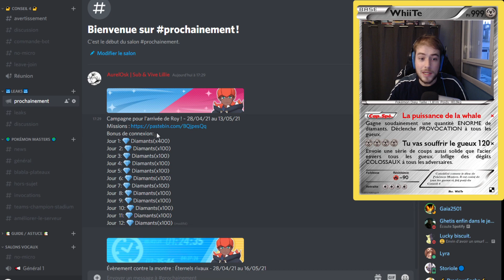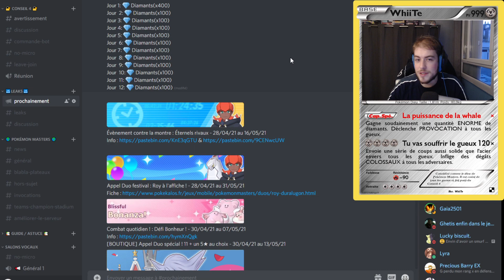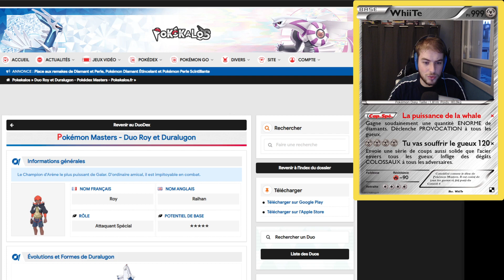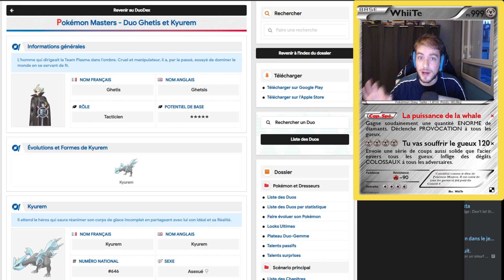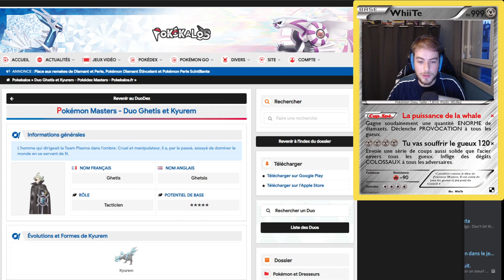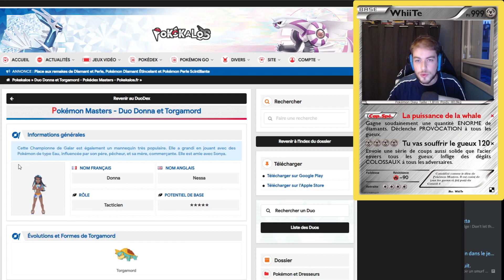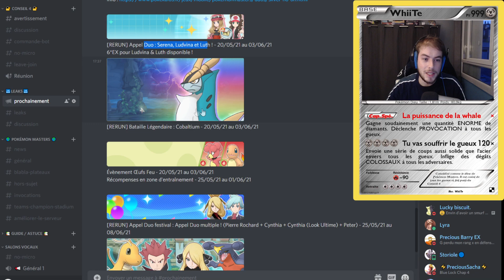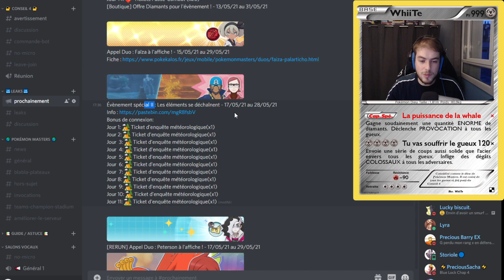INVASION DE DUO DE GALAR ! +24 000 💎 ! PokéNews #9 - Pokémon Masters EX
Nouvelle vidéo de votre format de news et leaks sur Pokémon Masters EX !
Au programme aujourd'hui, du duo de GALAR ! Le niveau 135 qui arrive (le 28/04) et une pluie de diams !

Alors n'oubliez pas d'allez bombarder la barre de pouce bleu !